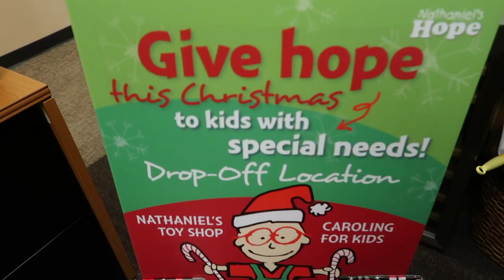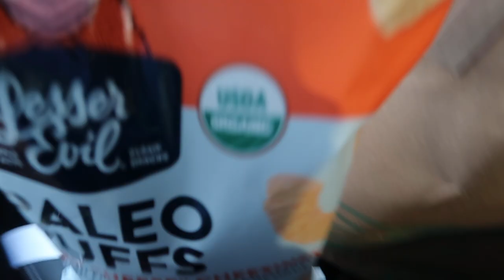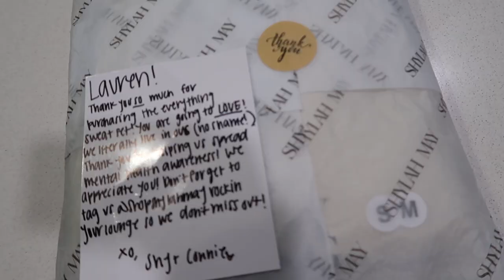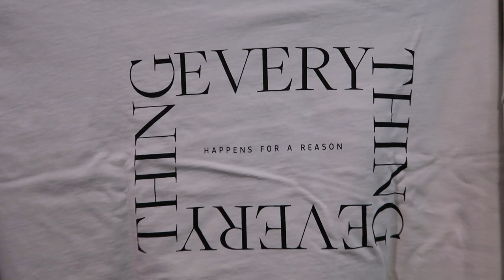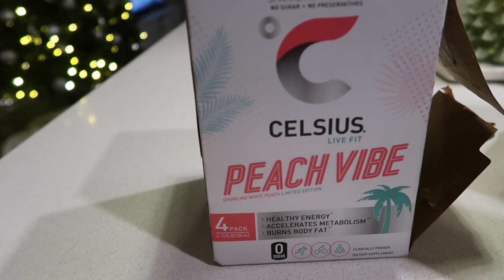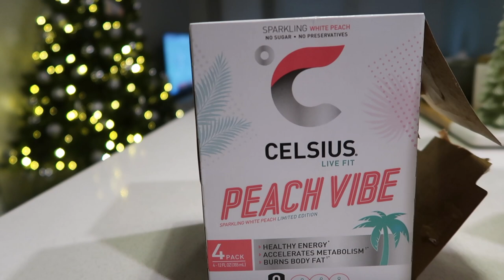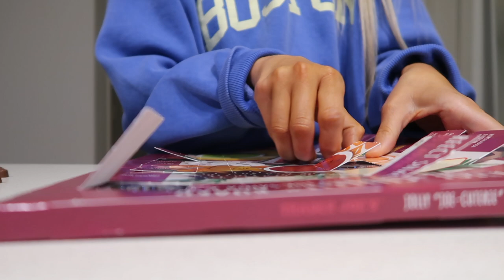VLOG: 9-5 WORK DAY IN MY LIFE, holiday party, day at seaworld, car chitchats, productive sunday+more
Items Mentioned:
Green Oakland A's Hat
Lululemon Belt Bag